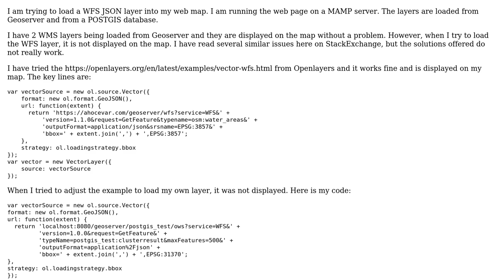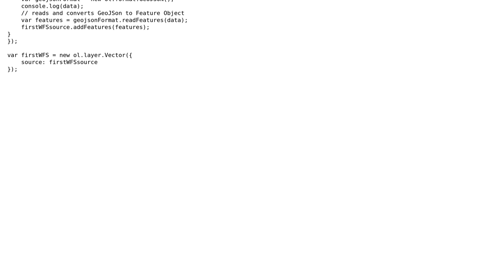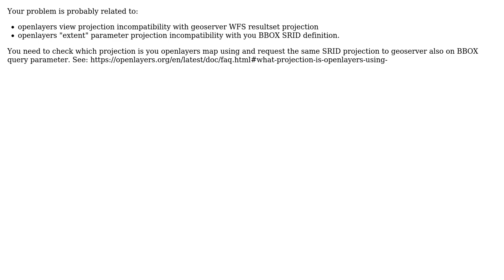GIS: Loading WFS GeoJSON from Geoserver in Openlayers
With thanks & praise to God, and with thanks to the many people who have made this project possible! | Content (except music & images) licensed under CC BY-SA | Music | Images & others | With thanks to user Thibauld Croonenborghs user fernandomino and the Stack Exchange Network Trademarks are property of their respective owners. You are responsible for your own actions.